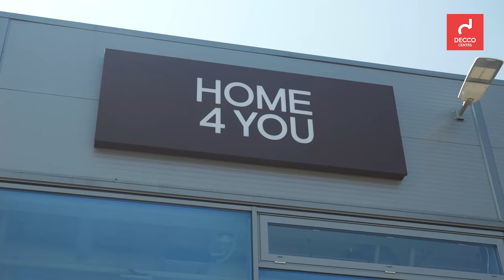Ko ņemt vērā izvēloties dārza mēbeles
Lielākais dārza mēbeļu veikals Latvijā Home4You dalās ar padomiem dārza mēbeļu izvēlē. Iedvesmojies pārmaiņām!